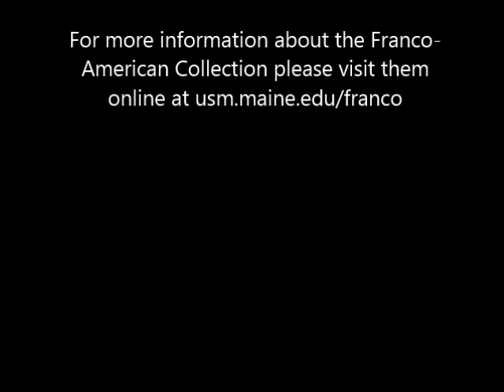Rhea Côté Robbins: Franco-American Gender Roles - Motherhood and More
Delivered at the University of Southern Maine's Franco-American Collection, Lewiston, Maine, April 17, 2014.
Part of the Franco-American Collection's spring lecture series.

Rhea Côté Robbins is the founder and director of the Franco-American Women's Institute.